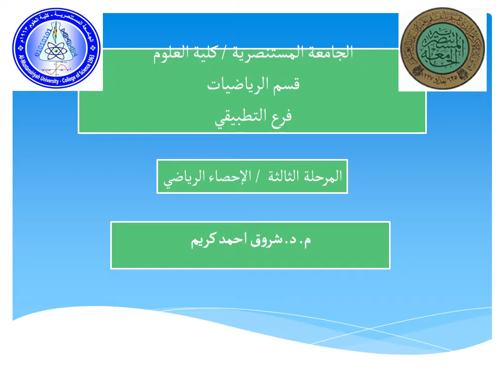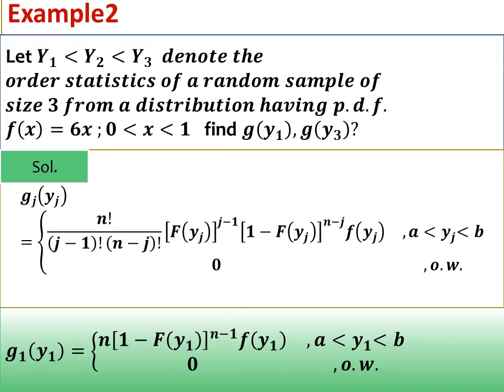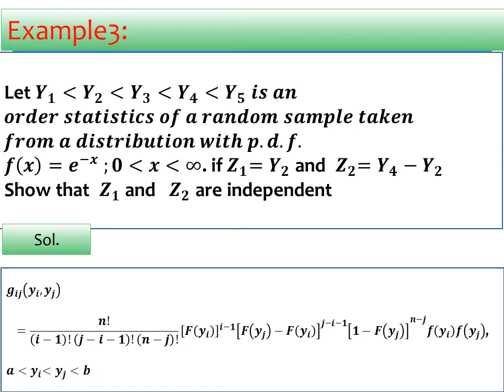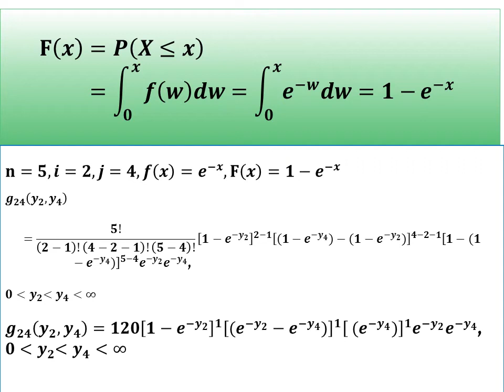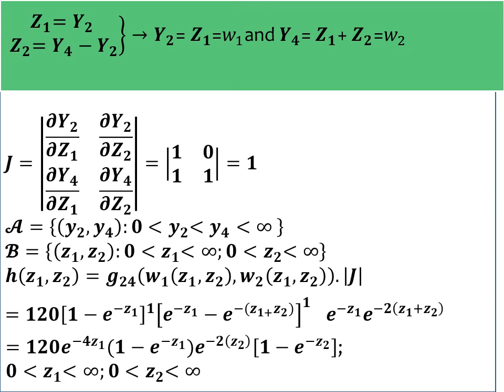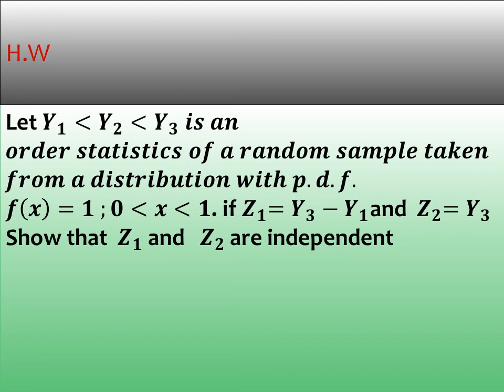محاضرة رقم 7لمادة الاحصاء الرياضي للمرحلة الثالثة تطبيقي د شروق احمد كريم Copy Copy